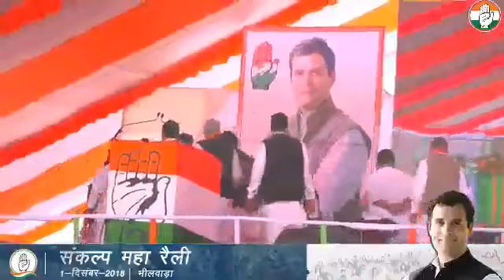भीलवाड़ा में राहुल गांधी लाइव